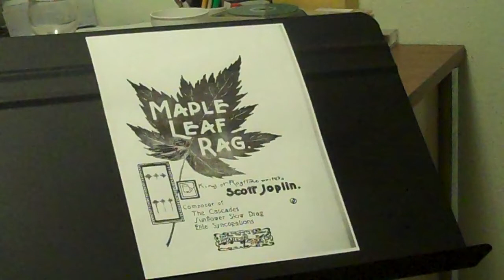Maple Leaf Rag - Eddie Collins Banjo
Scott Joplin's classic tune as presented in my book, "Beyond the Basics of Bluegrass Banjo."